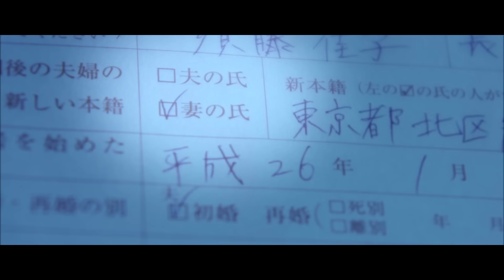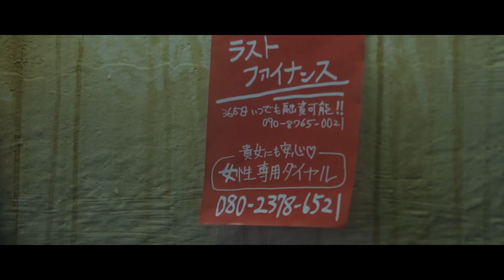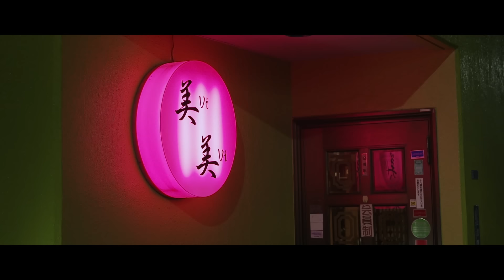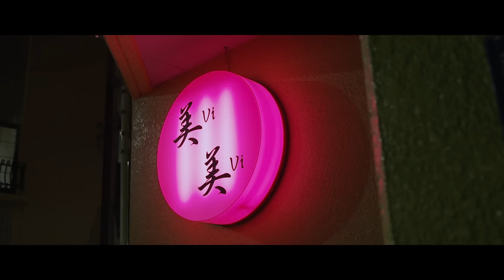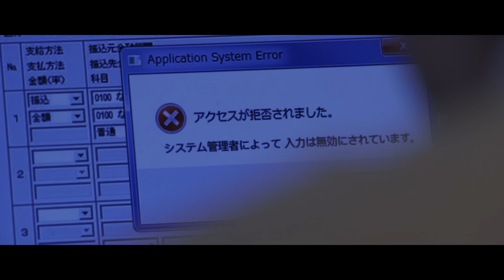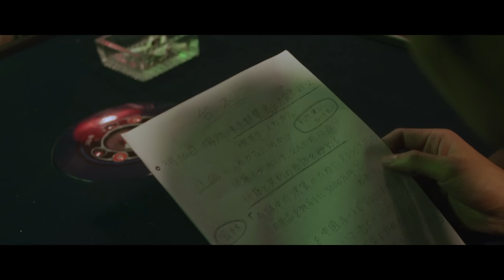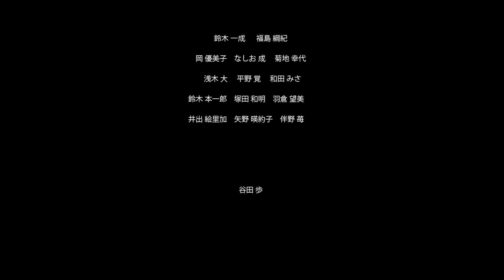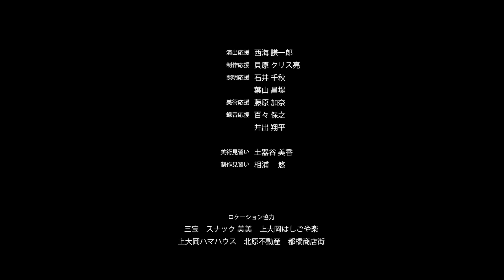【🎬無料公開中】イケメン“狂犬”、集合！山田裕貴主演『闇金ドッグス2』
【スタッフ】
監督：土屋哲彦
脚本：池谷雅夫

【キャスト】
山田裕貴、青木玄徳、波岡一喜、伊藤裕子、黒田大輔　ほか

【ストーリー】
順調に闇金稼業を回していた安藤忠臣。ある日、常連客の岡林は恋人であるスナックのママ・ななえから手術費200万円が必要な事を聞かされ、追加融資を相談。返済能力を超えた金額に躊躇する安藤だったが、今までの実績を信じ、条件付きで200万を貸してしまう。しかし岡林の資金繰りが上手くいかず、行方を晦ましてしましてしまい…